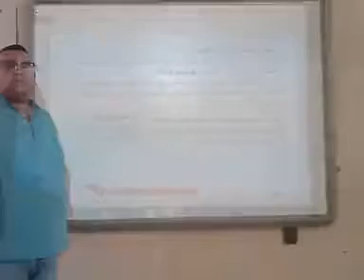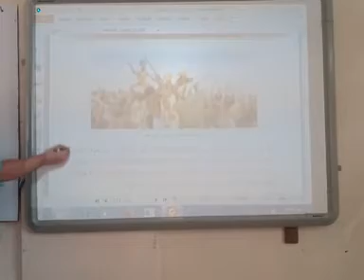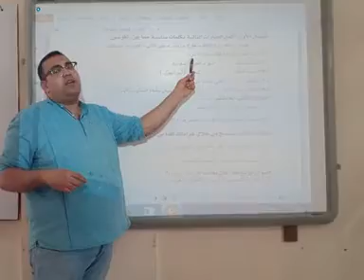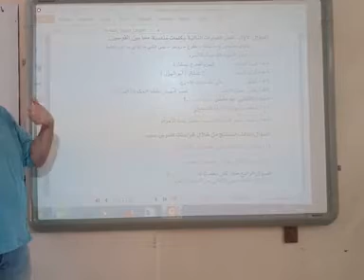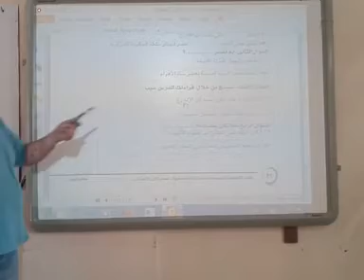الصف الاول الاعدادى ( عصربناةالأهرامات ) الجزء الثانى